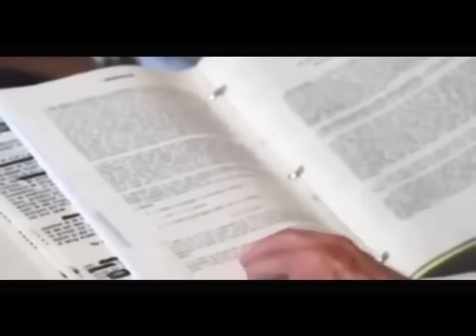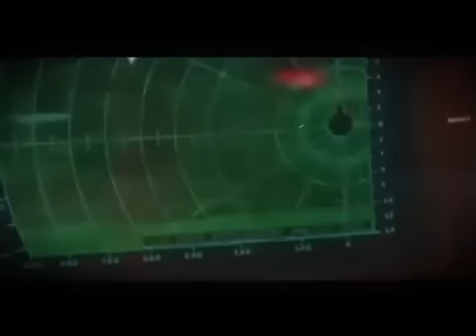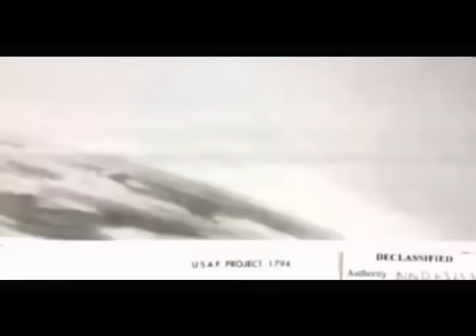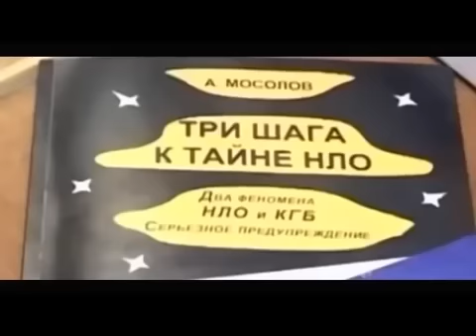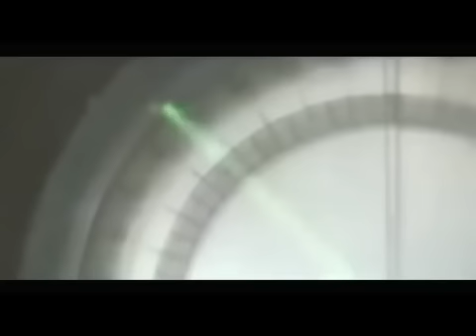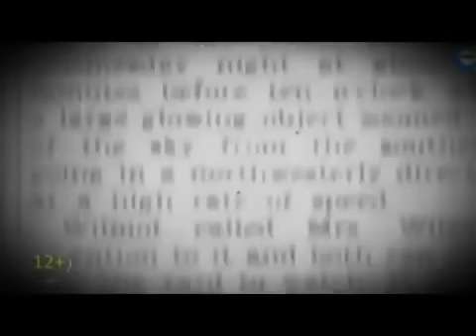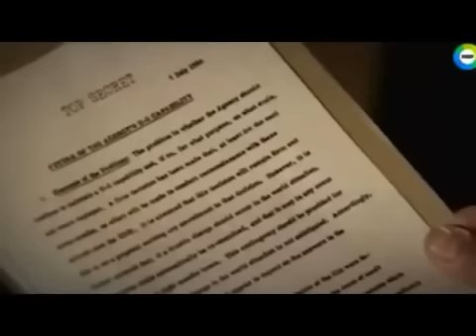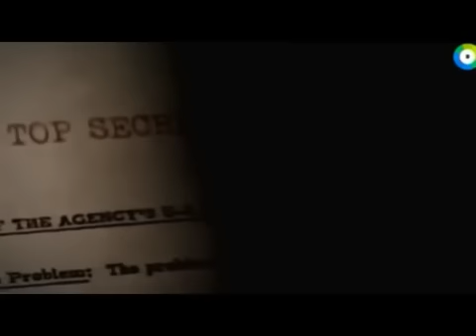ВОЕННО МОРСКИЕ СИЛЫ США! ГРИФ СЕКРЕТНО! ЛЕТАЮЩИЕ ТАРЕЛКИ!